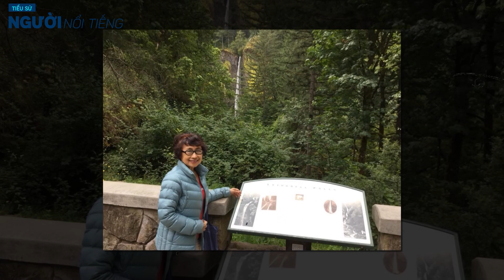Tiểu sử NSƯT MẠNH TƯỜNG - Cuộc đời một trong 4 phát thanh viên huyền thoại qua đời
NSƯT Mạnh Tường là giọng đọc huyền thoại đứng sau những bộ phim đã đi vào lịch sử như "17 Khoảnh khắc mùa xuân", "Cuộc chiến tranh vệ quốc vĩ đại"...
Theo thông tin từ gia đình, NSƯT Mạnh Tường qua đời vào ngày 9.11, hưởng thọ 77 tuổi.
Mạnh Tường là một trong 4 phát thanh viên huyền thoại, cùng với Kim Tiến, Thanh Hùng, Minh Trí được phong danh hiệu NSƯT của VTV.
NSƯT Mạnh Tường sinh năm 1946, trong gia đình có 11 anh chị em. Ông yêu thích ca hát, rồi theo đoàn văn công đi phục vụ các chiến sĩ trên mọi mặt trận.
Thế nhưng, một cơn xuất huyết dạ dày khiến ông không thể đủ sức khỏe phục vụ chiến sĩ. Lúc đó, Mạnh Tường bị trả về địa phương.
Nhờ chất giọng đẹp, có năng khiếu ca hát, Mạnh Tường về Đài truyền hình Việt Nam làm việc từ năm 1973. Thời điểm đó, nghề phát thanh viên vẫn còn khá mới.
NSƯT Mạnh Tường bảo, thời ông, môi trường làm việc không có nhiều thuận lợi nhưng ai ai cũng ngấm ngầm quyết tâm phấn đấu, ganh đua nhau để có thể đọc hay từng bản tin nhỏ, phấn đấu đến tột cùng để có thể được chú ý trong nhà đài.
Mỗi bản tin ông đều phải đầu tư, suy nghĩ về cách đọc sao cho truyền thông điệp gọn gàng và súc tích nhưng thuyết phục người nghe. Về nhà đài 2 năm, NSƯT Mạnh Tường được coi là phát thanh viên "đinh".
Sau này, ông còn trở thành Trưởng phòng Phát thanh viên, là lãnh đạo của nhiều lớp đàn em sau này như Phương Hoa, Nhật Lệ, Ngọc Trâm, Minh Khuê...